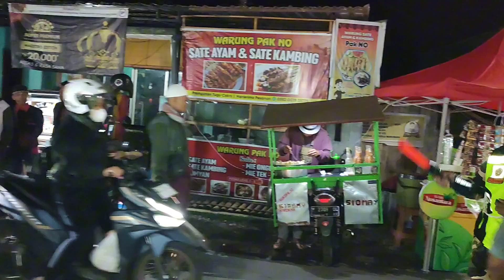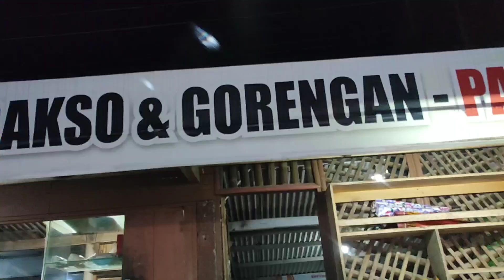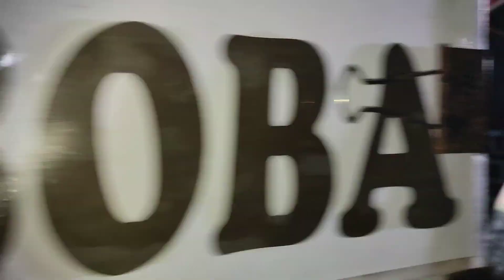COKRO BERSHOLAWAT BERSAMA MAJELIS GENDRUNG NABI DALAM RANGKA HALAL BI HALAL.